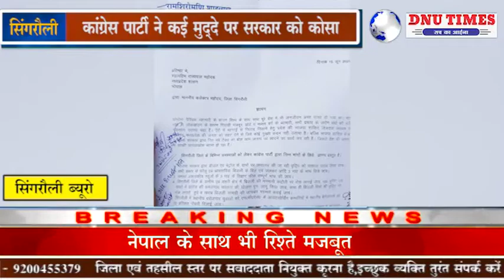सिंगरौली - डीजल पेट्रोल के बढ़ते दाम से जनता में रोष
डीजल पेट्रोल के बढ़े हुए दाम को लेकर सिंगरौली क्षेत्र की जनता में रोष देखा जा रहा है। जनता की नाराजगी को देखते हुए कांग्रेसियों ने राज्यपाल के नाम प्रशासन को ज्ञापन सौंपा है।
वीओ== जैसा की आप जानते हैं लॉक डाउन के कारण हर एक परेशान है, आर्थिक संकट झेल रहा है, उस पर डीजल पेट्रोल के बढ़े हुए दाम जख्मो पर नमक छिड़क रहे हैं।  डीजल व पेट्रोल में नए-नए टैक्स लगाए जा रहे हैं जिससे जनता पर भारी बोझ व महंगाई बढ़ रही है. सरकार को कोसते हुए कांग्रेस पार्टी ने   राज्यपाल के नाम प्रशासन को ज्ञापन सौंपा और पेट्रोल व डीजल की वृद्धि को तत्काल वापस लेने की मांग की। कांग्रेस नेता रामशिरोमणि शाहवाल, अमित द्विवेदी, बालमुकुंद सिंह, के डी सिंह, कुन्दन पांडेय, सुदामा कुशवाहा, सीपी शुक्ला, ज्ञानेंद्र सिंह ज्ञानू  सहित अनेक नेताओ ने पेट्रोल व डीजल की वृद्धि को तत्काल वापस लेने की मांग के साथ ही सिंगरौली क्षेत्र की समस्याओं और अन्य मांगो को भी उठाया।